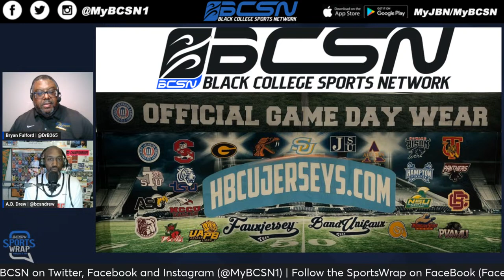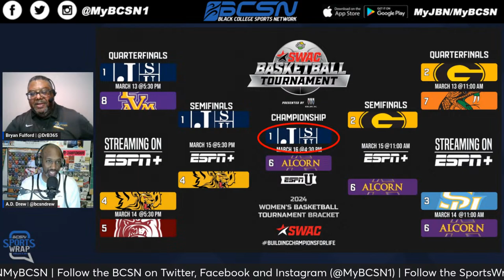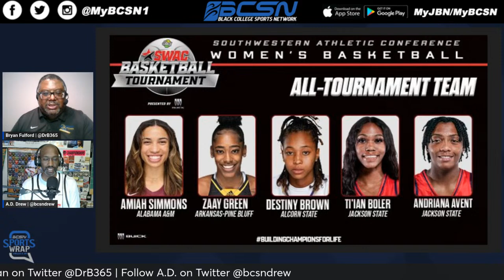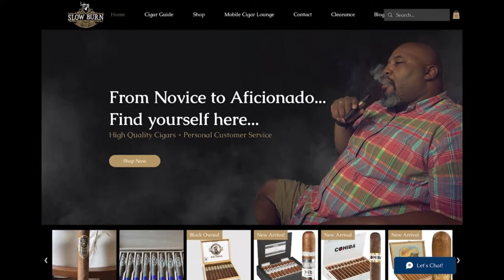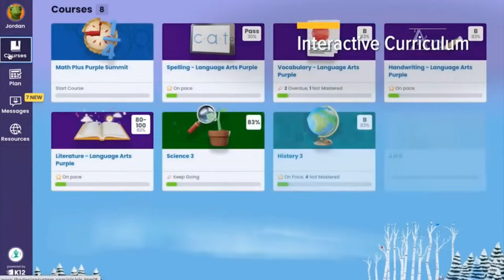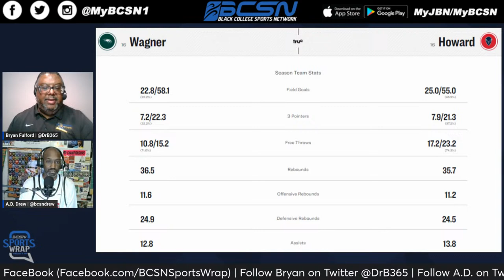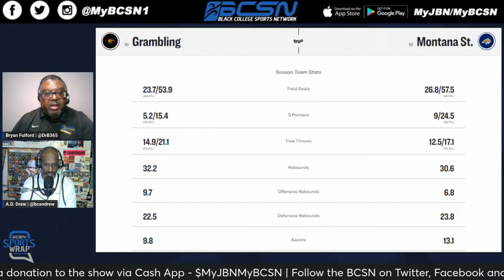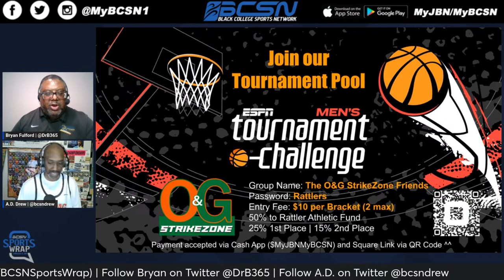The BCSN SportsWrap | March 18, 2024 | Hoops Post-Season Review and Preview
Bryan and A.D. review the MEAC and SWAC tournament, the opening weekend for HBCUs in the NCAA D-II and NAIA national tournament, as well as the post-season matchups for NCAA D-I men and women's teams.

Follow the BCSN on X/Twitter, Facebook and Instagram (@MyBCSN1)

Follow the SportsWrap on FaceBook (Facebook.com/BCSNSportsWrap)

Follow Bryan on X/Twitter (@DrB365)
Follow AD on X/Twitter (@BCSNDrew)

Facebook Pages: @MyBCSN1 | @BCSNSportsWrap | @OandGStrikeZone
Twitter.com/MyBCSN1
Instagram.com/MyBCSN1

Jericho Broadcast Networks app on Google Play and Apple App store (Search: MyJBN/MyBCSN).